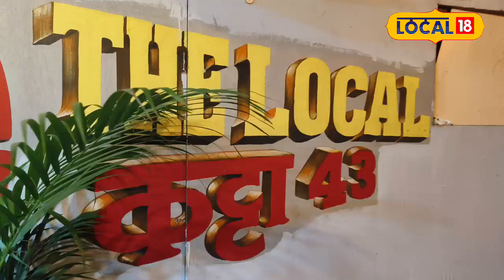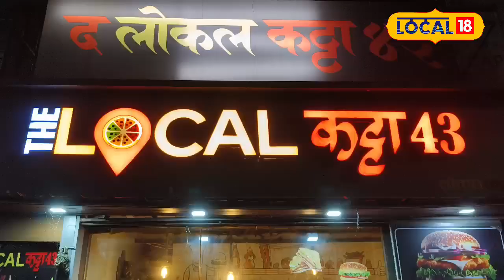Famous Food: स्वस्तात मस्त आणि क्रिमी पास्ता, खावा तर नवी मुंबईतला! Address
Eating fast food every day is very harmful for health. But there is no problem to eat once a month. We love pizza, burger, pasta. There is a restaurant in Navi Mumbai where you can get good quality delicious fast food from just Rs.150. The name of this restaurant started by Manisha Gholap is 'The Local Katta 43'.

दररोज फास्ट फूड खाणं आरोग्यासाठी प्रचंड हानीकारक आहे. परंतु महिन्यातून एकदा खायला हरकत नाही. आपल्याला पिझ्झा, बर्गर, पास्ता हे पदार्थ प्रचंड आवडतात. नवी मुंबईत एक रेस्टॉरंट असं आहे जिथं उत्तम दर्जाचे स्वादिष्ट फास्ट फूड फक्त 150 रुपयांपासून मिळतात. मनीषा समाधान घोलप यांनी सुरू केलेल्या या रेस्टॉरंटचं नाव आहे ‘द लोकल कट्टा 43’.